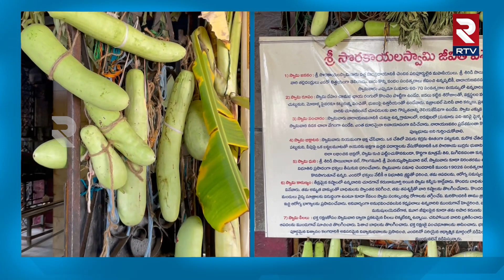Sorakayala Swamy | Tirupati | ఈ స్వామికి సొరకాయను సమర్పిస్తే.. ఎటువంటి రోగమైనా మాయమట.. | Rtv